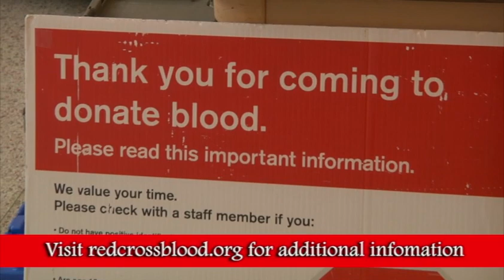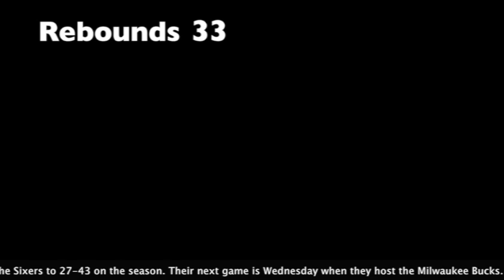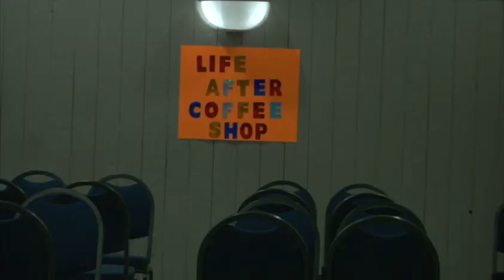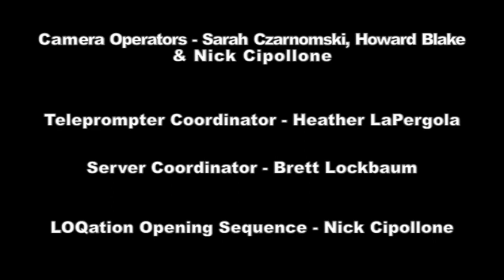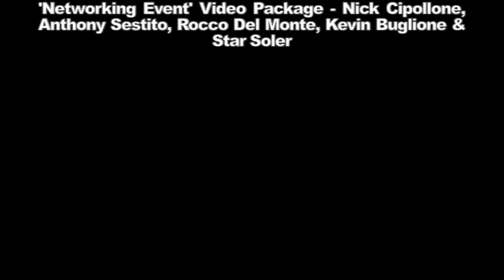LOQation Season 5 Episode 24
This week, we see how the recent blood drive went, get a sneak peak at Cabrini's talent audictions, get a recap of the Men's Baseball club and see how a Communication Networking event went.

Watch LOQation each week for your local, national and international news, as well as the latest sports and entertainment news.

LOQation is Cabrini College's weekly news program. Tune in each week for the best compilation of the past week's news as it relates to the Cabrini community.